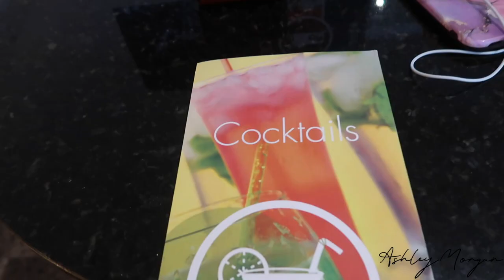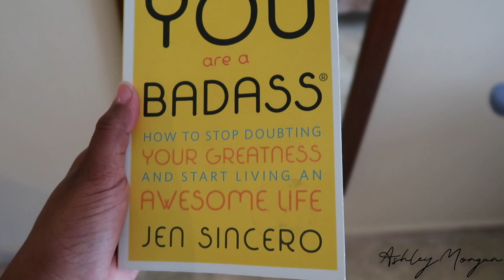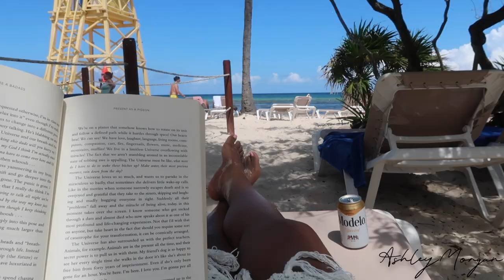MY FIRST SOLO TRIP | PLAYA DEL CARMEN, MEXICO | AshleyMorgan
EVERYTHING AshleyMorgan